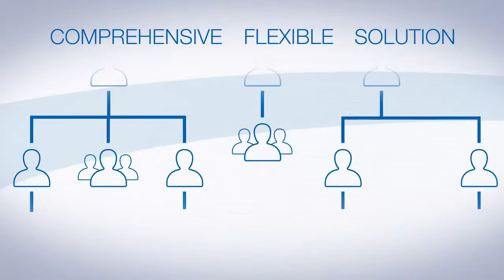Paychex Flex Enterprise :: Support Group